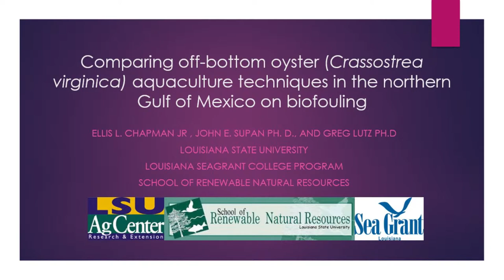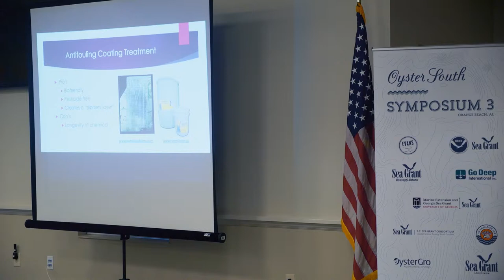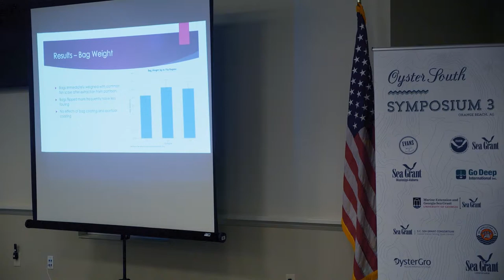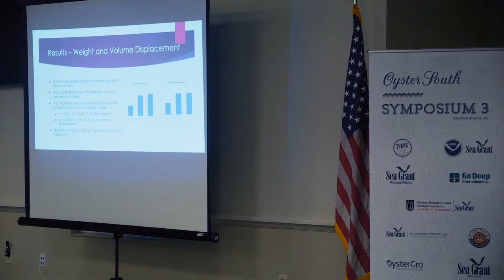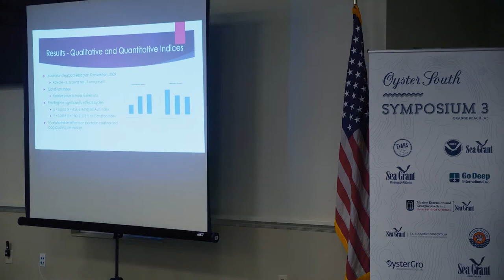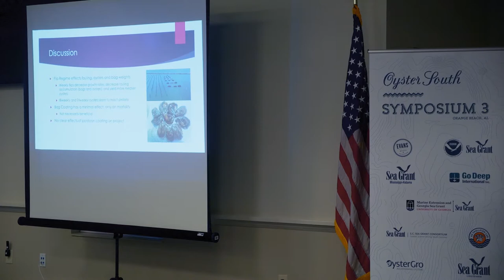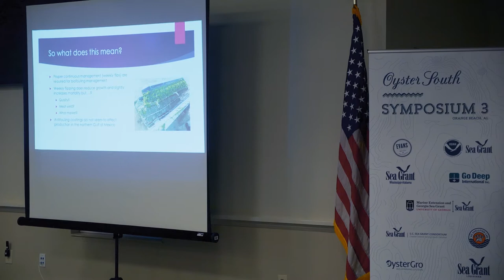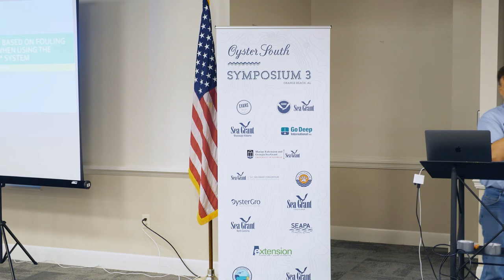2019 02 Chapman Biofouling Oyster South Symposium